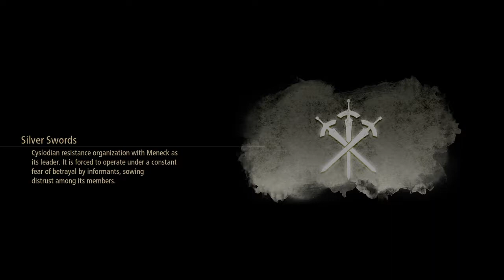[PS4: Tales of Arise] Activity Records - Main Quest #16: Rescuing Zephyr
Sub-Quest: Gathering of Zeugles

Note:

time to rescue Zephyr but...

Law manage to save him...

but the Lord of this Realm pull a doppelganger